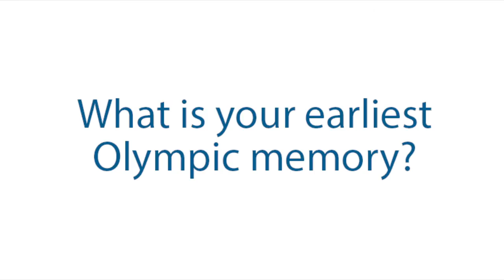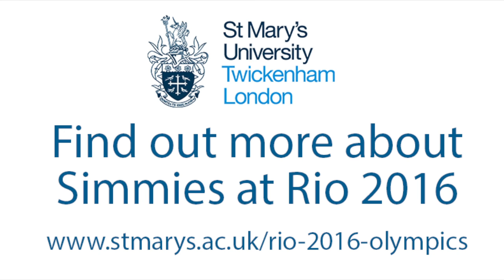St Mary's Speaks to Team GB Athlete Steph Twell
We caught up with alumna Steph Twell, Team GB 5000m runner, about her prepartation for Rio 2016 and what life is like as an athlete at St Mary's.